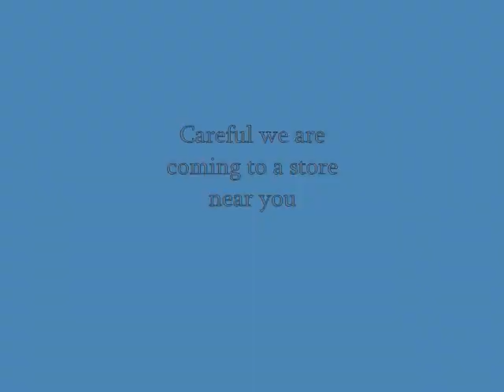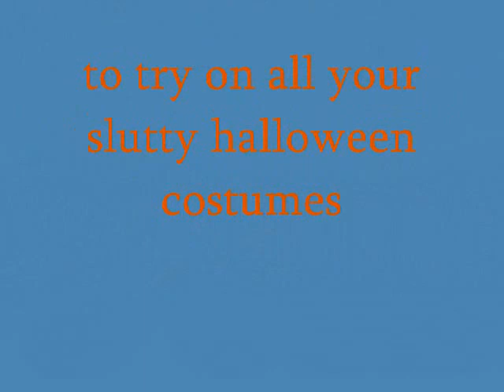Target Costume Shopping